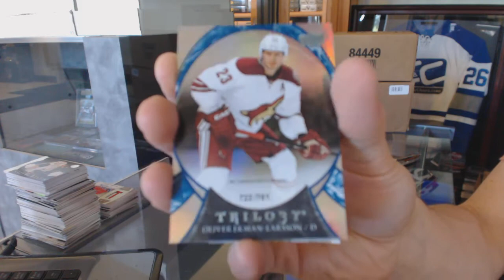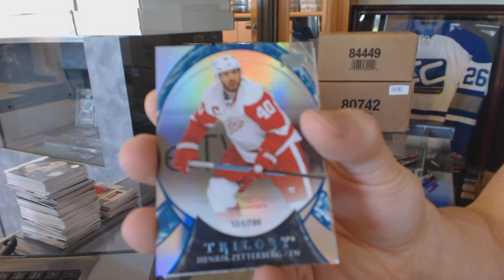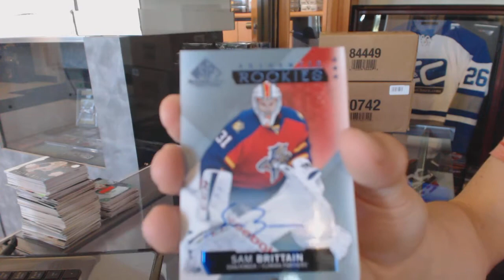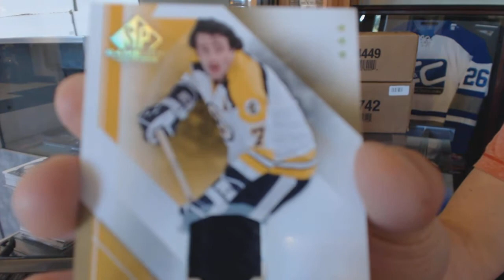15-16 Upper Deck Trilogy & 15-16 UD SP Game Used - C&C GB#6141